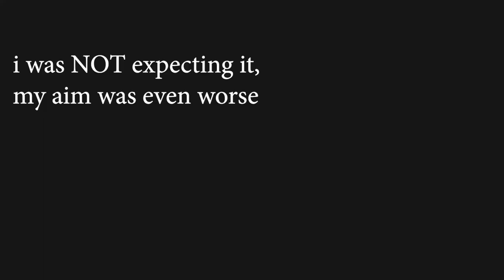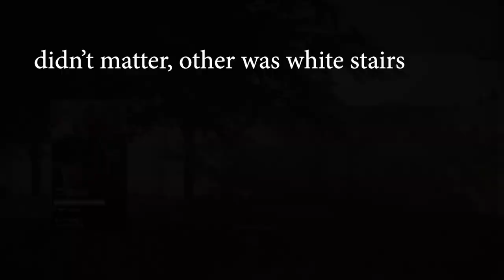How to SOLO QUEUE to Champion - Console Rainbow Six Siege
SETTINGS BELOW! Some really nice shots in this one, as well as in depth tips on attacking and defending different Oregon sites! Episode 23 of Commanding Force.

Timestamps:
00:00 Intro/Bans
01:25 Game
23:10 Outro

What I Use/Settings -
Standard Xbox One Controller (RB to Crouch)
60fps old gen for now
Sens: 40V/60H
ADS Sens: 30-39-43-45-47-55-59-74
90FOV
Classic Rotation
12L/5R Deadzones (LS Stick Drift)